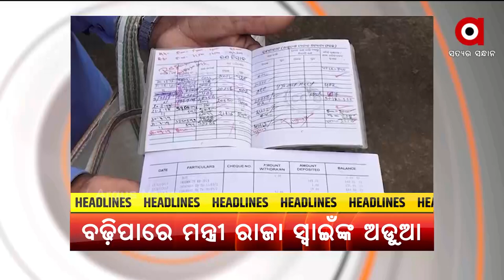Headlines 11AM | 31th August 2021 | Argus News